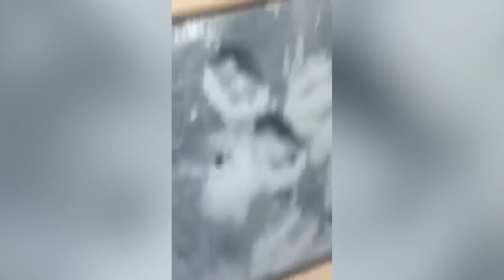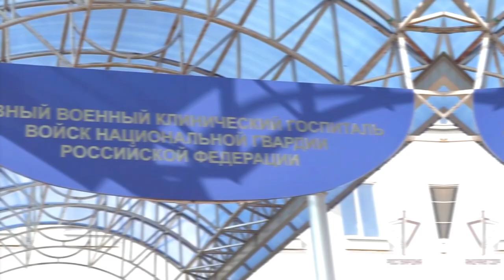"Get back on your feet" and other supporting words for one-legged Russian soldiers. Instead of money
“Families of the soldiers who were killed during the special military operation in Ukraine will receive the insurance compensation of 7 million 431 thousand rubles” - 3d of March
Where are the stories about families receiving compensation?